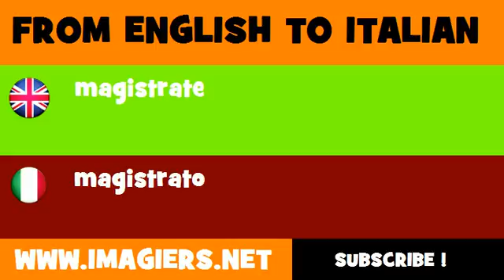FROM ENGLISH TO ITALIAN = magistrate